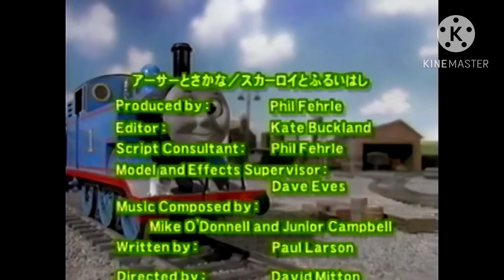きかんしゃトーマス 最終回 バルジーとにわとり 最終回ED付き